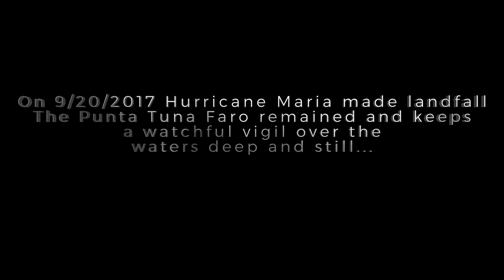Faro de Punta Tuna 4K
Punta Tuna Light is a historic lighthouse located in the southeast of the town of Maunabo, Puerto Rico on a sharp promontory at the southeastern most point of the island. It was first lit in 1892 and automated in 1989. The light was a third order lighthouse that served as primary light connecting the island's southern and eastern lights system.
I did not realize devastation until we arrived in Maunabo. This is where Hurricane Maria landed and you can clearly see how impactful it was to this beautiful area. In spite of the 160 mile per hour winds, the Faro of Punta Tuna remained and it is damaged but intact. I was taken back by how beautiful this whole area is.

Also know that many of these historical light houses are in peril and crumbling. A great link to the history of this light house